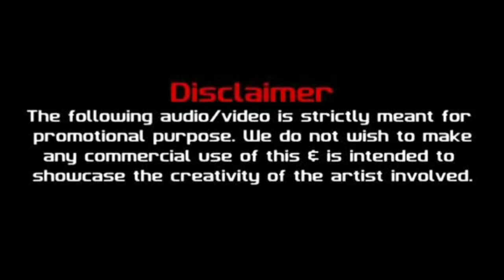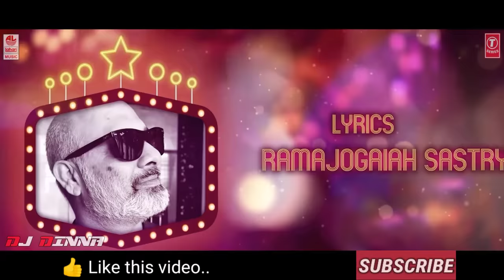Boom Badhaal | Dj songs telugu Telugu dj songs remix telugu new dj songs trending dj dinna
Boom Badhaal | Raviteja | Telugu Item Song | Telugu dj Song Dj Remix | Telugu Dj Songs 2021 Dj Dinna